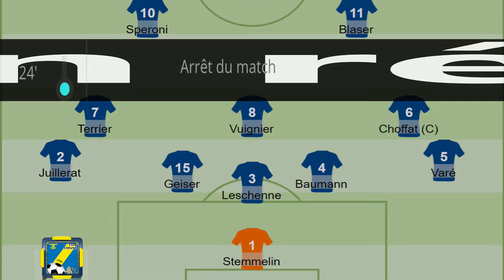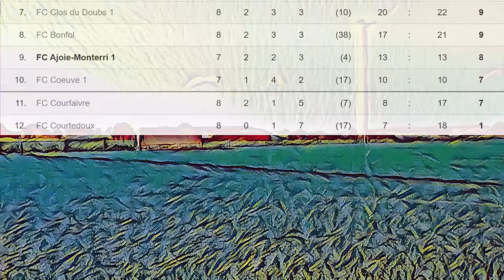2021.10.09 FC Ajoie-Monterri - FC Coeuve (4è ligue - groupe 10)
match arrêté à la 24è minute pour raison médicale